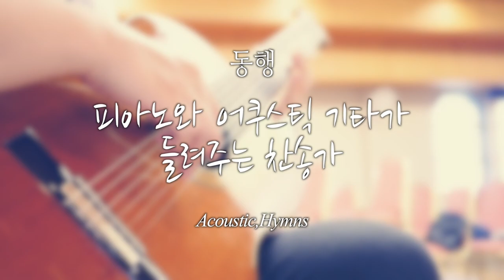동행 ACOUSTIC, HYMNS VOL.1 피아노와 어쿠스틱 기타를 위한 찬송가 악보집 홍보영상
Piano 최유정과 Guitar 손성목의
피아노와 어쿠스틱 기타가 만들어내는 하모니
찬송가 어쿠스틱 듀오 [동행] 1집 앨범 Acoustic,Hymns 의 악보집 vol.1이 출간 되었습니다.
"동행 악보집의 특징"
.[동행] 정규 1집에 수록된 20곡 전곡을 1,2권으로 나누어 출간
.기타와 피아노. 하나의 솔로악기와 반주악기가 아닌, 듀엣으로서의 연주악보
.기타의 타브악보까지 포함된 전체 악보와, 피아노 악보 수록
. 전 곡의 피아노 연주 동영상을 담은 QR 코드 수록

CD로 발매된 20곡 전곡 악보집이 Vol.1 &2 로 나누어 출간 됩니다.
기타(타브포함)와 피아노의 풀 스코어 악보와, 피아노 파트보도 포함되어 있습니다.악보 그대로 연주한 영상 입니다.
반주자와 연주자 분들께 여러 방면으로 도움이 되었으면 좋겠습니다^^